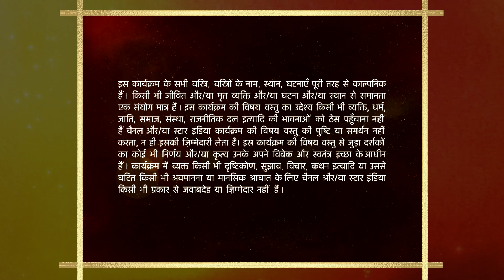Baa Bahoo Aur Baby | Leela ne kiya Charubala ko challenge!